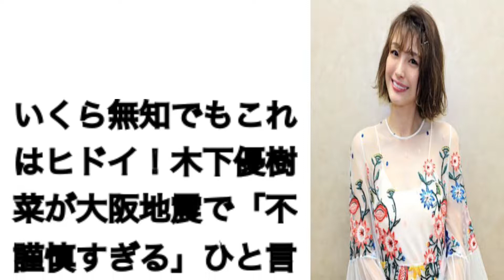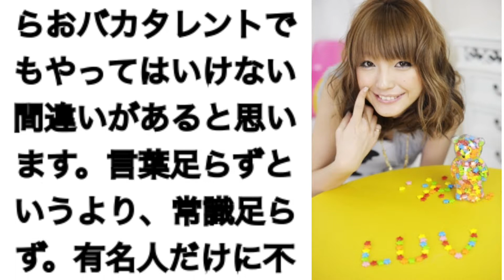『悲報』木下優樹菜。震災のコメントにブーイングの嵐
震災でのコメントがやばすぎる‼︎